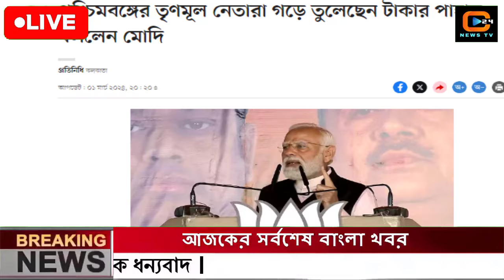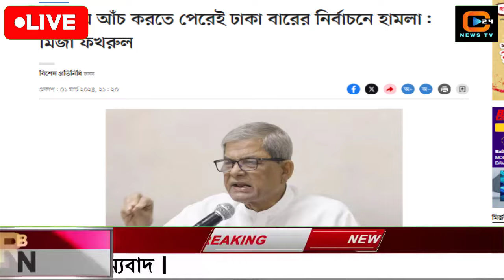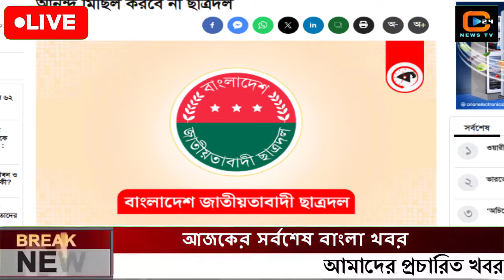এইমাত্র পাওয়া বাংলা খবর Bangla News 02 March 2024 Bangladesh Latest News Today ajker taja khobor